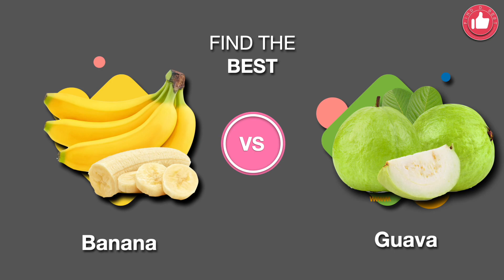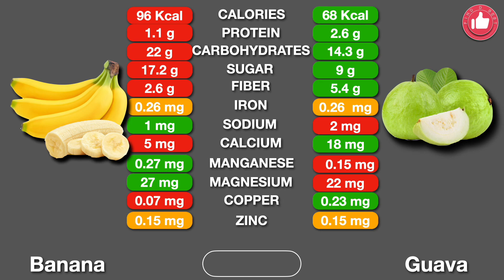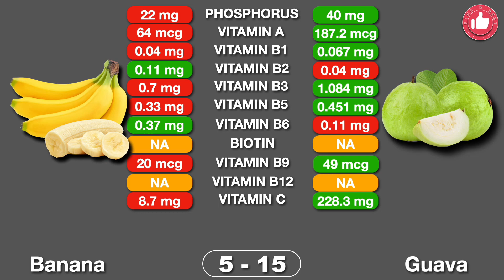Banana (केला) vs Guava (अमरुद) । किसमें Nutrition ज्यादा है? Kela vs Amrud.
Kela vs Amrud: Which Fruit Packs a Bigger Nutritional Punch?

Get ready for a tropical showdown! In this video, we'll be comparing two beloved fruits, Banana (केला)  and Guava (अमरुद), to determine which one reigns supreme in the nutrition department. We'll delve into their nutritional profiles, health benefits, and even share some delicious ways to enjoy these fruits.

Whether you're a fruit enthusiast, health-conscious individual, or simply curious about the nutritional differences between Banana and Guava, this video has got you covered. Join us as we explore the vibrant world of these fruits, helping you make informed choices for your diet and well-being.

It's time to find out if Aam or Amrud takes the nutritional crown!

Banana vs Guava: The Ultimate Nutritional Face-Off
Nutrition Showdown: Mango vs Guava (आम vs अमरुद)
Banana vs Guava: Exploring Nutritional Benefits
Kela or Amrud: Which Fruit Should You Choose for Nutrition?
Fruity Face-Off: Banana vs Guava Nutrition (केला vs अमरुद)
Tropical Fruit Battle: Banana vs Guava
Banana vs Guava: Which Fruit is Healthier?
Banana (केला) vs Guava (अमरुद): The Nutritional Showdown
kela vs Amrud: Which Fruit Wins the Nutrition Race?

Banana vs Guava
Guava vs Banana
Kela vs Amrud
Amrud Vs Kela
Banana Nutrition Facts
Banana Nutritional Value
Banana health benefits
Guava Nutrition Facts
Guava Nutritional Value
Guava Health benefits
Amrud khane ke Fayde
Kela khane ke fayde
jamfal khane ke fayde